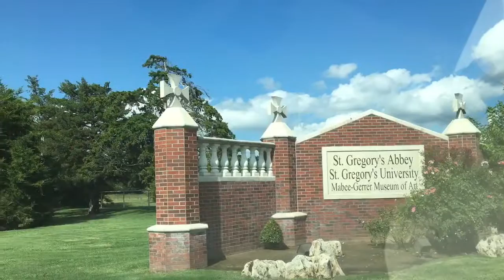Jace going to St Gregory’s memory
Had some photo so I made a video